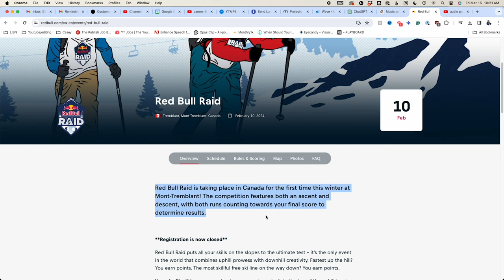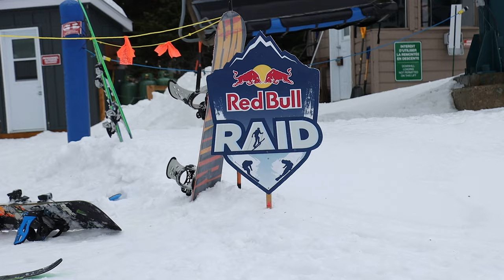Red Bulls Hardest Ski Competition | Red Bull Raid Race